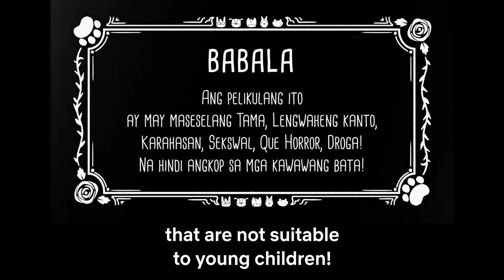Hayop Ka You Animal Full Trailer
Hayop Ka! (lit. 'You Are an Animal!', a profanity meaning "you son of a bitch!" in English), also known as Hayop Ka! (You Son of a Bitch!), Hayop Ka! The Nimfa Dimaano Story,[ and You Animal!, is a 2020 Filipino-American adult animated romantic comedy film directed by Avid Liongoren. It features a voice cast that includes by Angelica Panganiban, Robin Padilla, and Sam Milby. Panganiban voices Nimfa, an anthropomorphic feline who works as a perfume salesperson and whose boyfriend, a mongrel named Roger (Padilla), is employed as a janitor. When Nimfa meets Iñigo (Milby), a wealthy dog with a career as a high-profile entrepreneur, she finds herself in the middle of a love triangle

Rianara E.
Enrico Remigio JR.